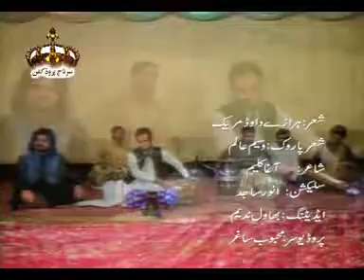Harare Marek Dawar Poet Agha Kaleem Sung By Waseem Alim